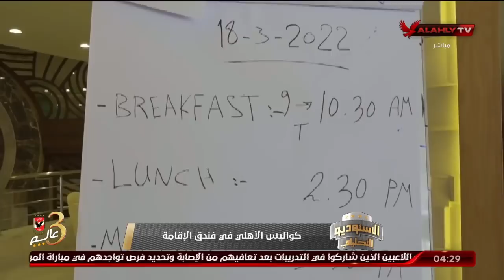الاستوديو التحليلى ما قبل مباراة الاهلى والمريخ السودانى | 18-3-2022